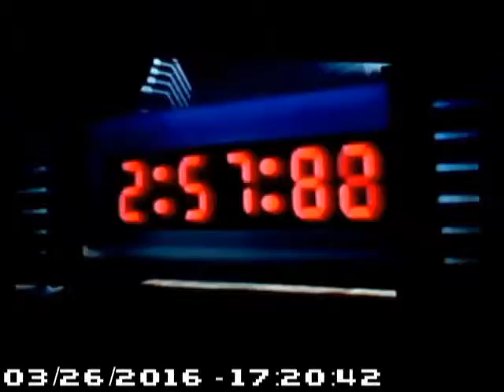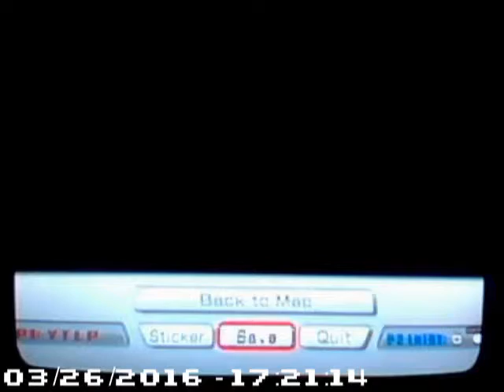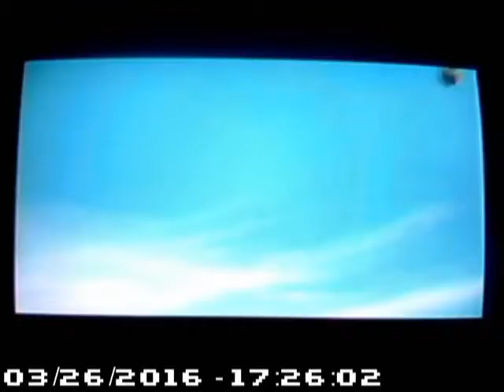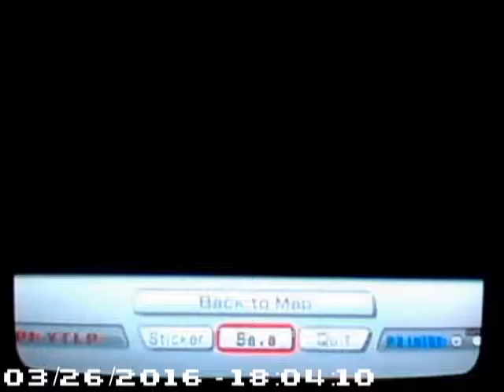Baseball Plays: Subspace Emissary Part 3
Hello. Baseball Caniac with the 3rd part of this Subspace Emissary Let's Play. This has been an enjoyable Let's Play and I'm excited to finish it up, soon. :)
We continue to pass through the dangerous landscape and memorable locations as Nintendo's heroes take on Nintendo's enemies.

Game: Super SMASH Bros. Brawl
Platform: Nintendo Wii
YOR: 2008
Super SMASH Bros. Brawl is property of Nintendo (Nintendo, 2008).